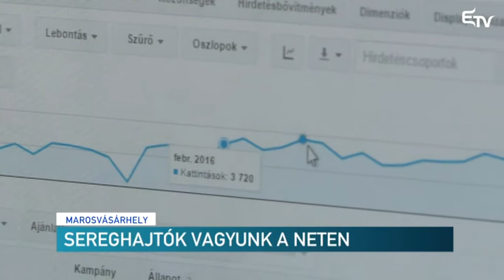Sereghajtók vagyunk a neten – Erdélyi Magyar Televízió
A tíznél több alkalmazottat foglalkoztató vállalkozásoknak csupán 12 százaléka hirdeti tevékenységét az online térben. És csupán 42 százalékuk rendelkezik honlappal. Ezekkel a sarokszámokkal Románia a sereghajtó az Európai Unióban.